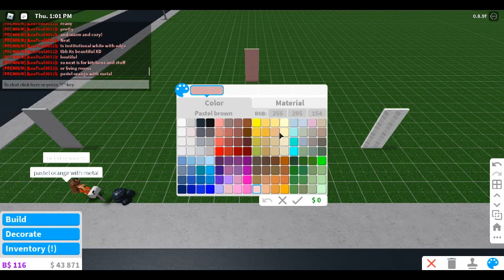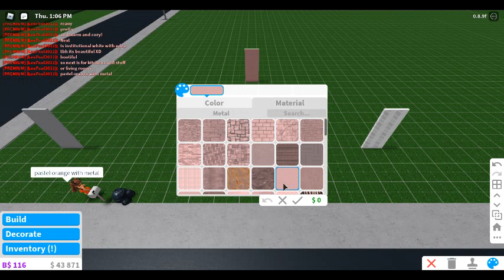Cozy Color Schemes In Bloxburg! (Roblox)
Today I give you.. Cozy/Warm Bloxburg color schemes!! I hope you enjoyed!

Device: Windows, HP